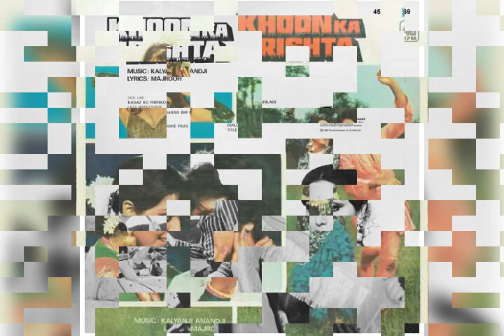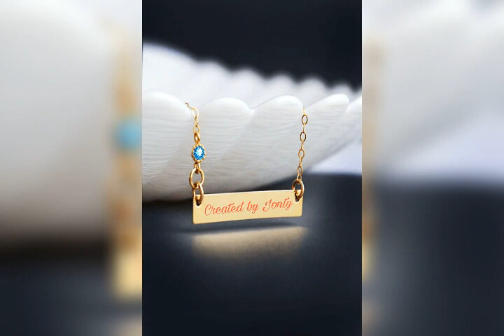Pyar bhi nehi Sharaab bhi nehi - KK & AK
What a acting of voice. Only possible by Mahaguru.